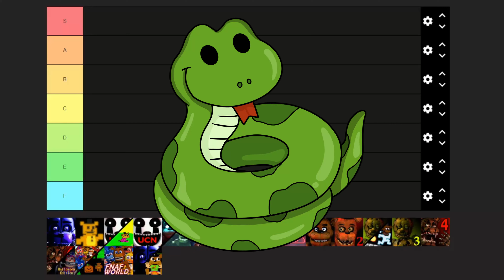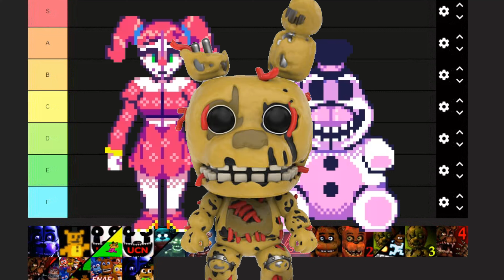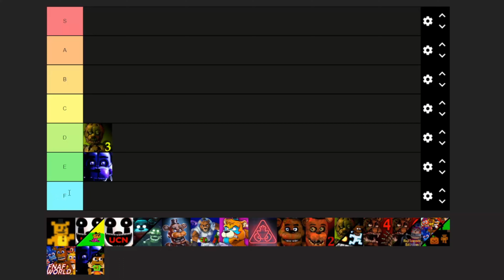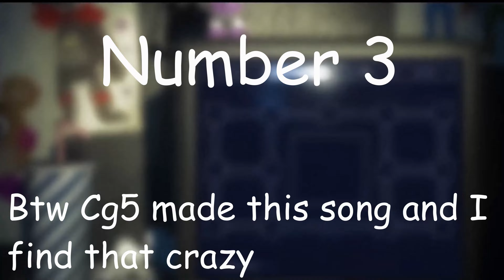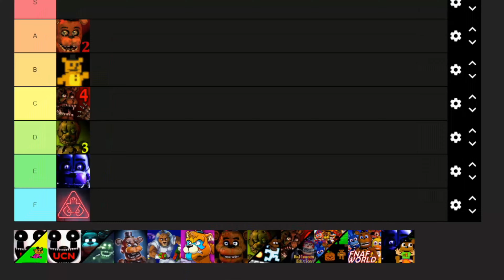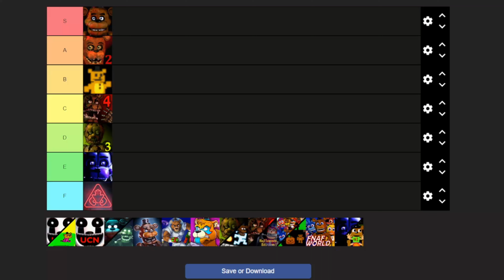Ranking Every FNAF Game I've played.......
Watched the Fnaf movie and I gotta say I enjoyed it.
Music for each transition:
Number 5: ♪ FIVE NIGHTS AT FREDDY'S 3 THE MUSICAL
Number 4: We Don`t Bite
Number 3: Labyrinth
Number 2: Five Nights at Freddy's 2 Song
Number 1: Five Nights at Freddy's 1 Song